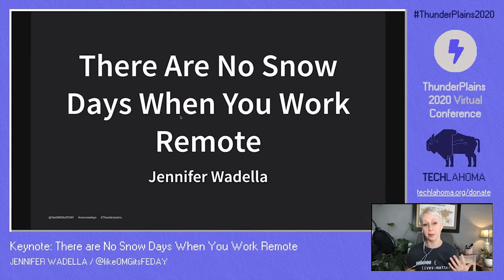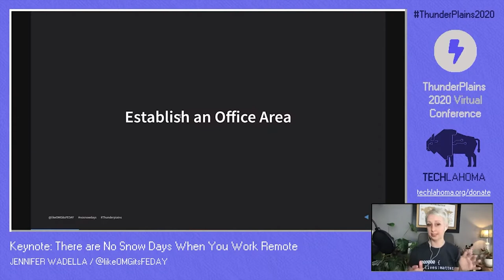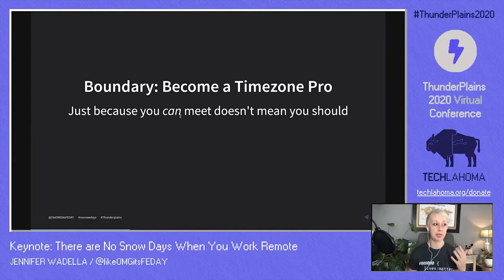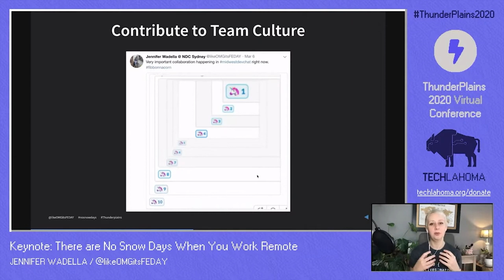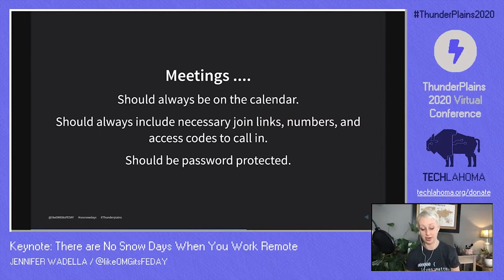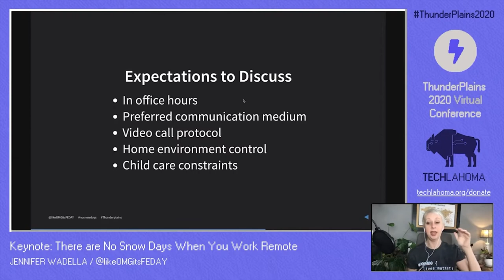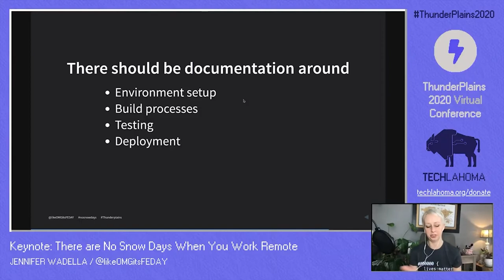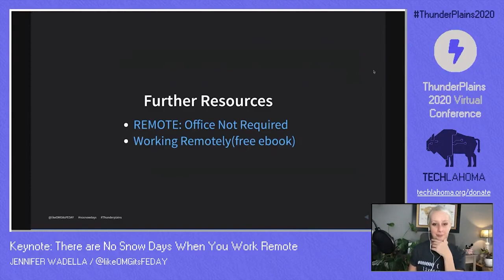Keynote: There are No Snow Days When You Work Remote - Jennifer Wadella | ThunderPlains 2020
Jennifer is a software engineer who has been writing code since before she realized it was a credible career path. She currently works as a JavaScript Developer at Bitovi and is a Google Developer Expert.

She is widely known for her work in the Kansas City community, and in 2013 founded Kansas City Women in Technology, a 501(c)(3) organization to help grow the number of women in technology careers in Kansas City. She built numerous coding programs from the ground up to support KCWiTs mission, including CoderDojoKC, Coding & Cupcakes, Coding & Cocktails, and the Kansas City Django Girls workshop. She has worked tirelessly to build a robust and thriving network of women in technology through creating learning, volunteering, mentoring, speaking, and leadership opportunities for the those in her community.

Jennifer began her speaker career shortly after launching KCWiT, hoping not only to share tips on coding, leadership, and community building but to inspire other women to start speaking as well. Jennifer is now a sought-after international speaker who brings passion and excitement to her talks coupled with tangible, immediately executable strategies and a no-excuses-get-stuff-done attitude.

When shes not coding, speaking, or running operations at KCWiT, Jennifer is an avid cook, foodie, bourbon drinker, furbaby momma, and fitness geek never going more than 3 days without lifting heavy objects.

Today she will be talking about working remote. Sure, working remote always seemed glamorous, but thanks to the pandemic working remote became a way of life whether we wanted the "glamour" or not. After working from home for the last several years of her career in both good AND bad remote environments, she has amassed strategies for being productive and keeping your career on track. Consider this your guide to conquering remote work life as an individual AND surviving your employer's likely less-than-graceful shift to managing remote workers by implementing rules, patterns, and boundaries to help you be successful.